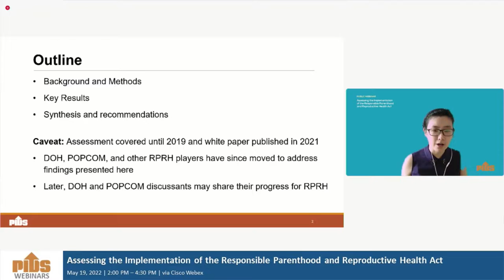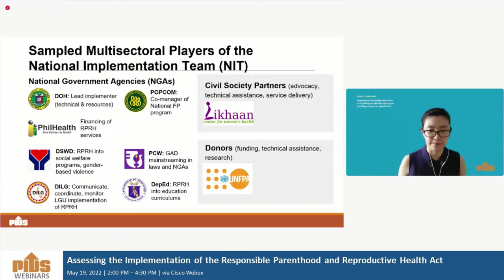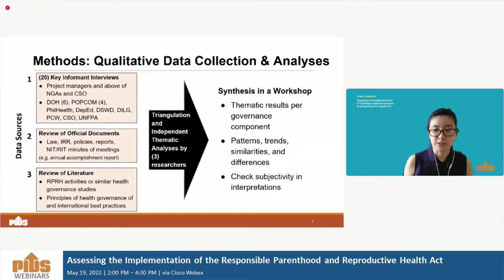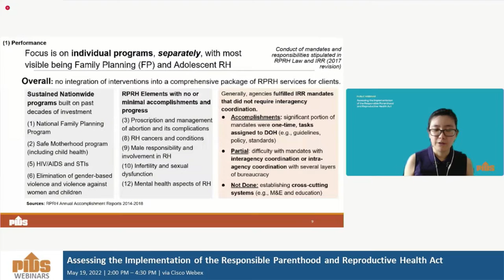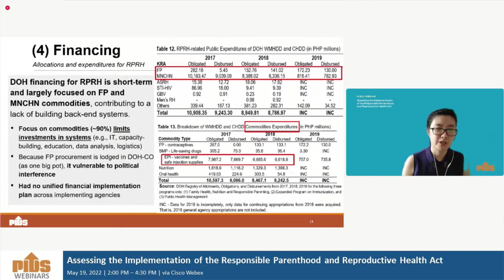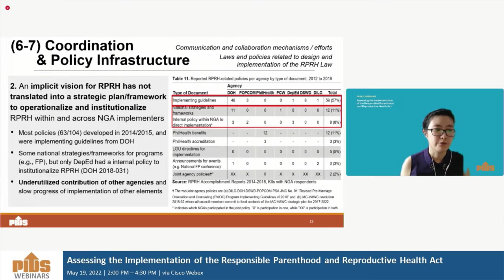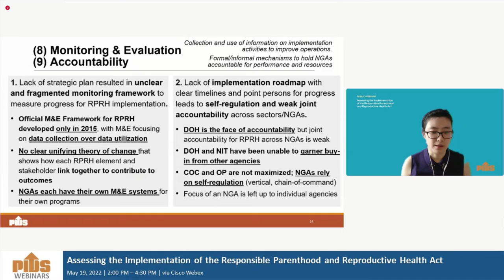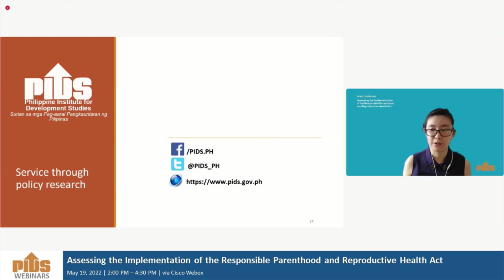An Assessment of National Level Governance for the RPRH Law from 2014-2019 by Ms. Jhanna Uy